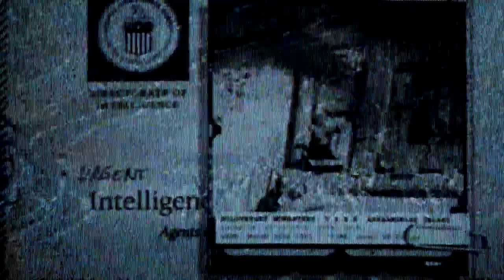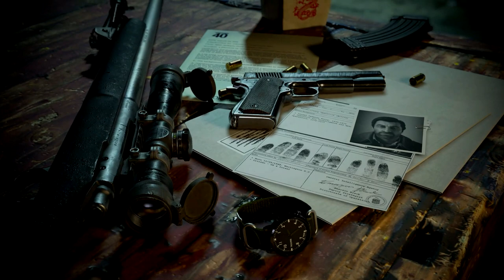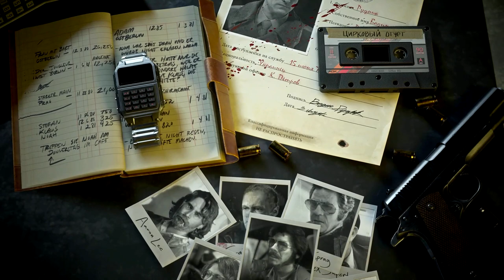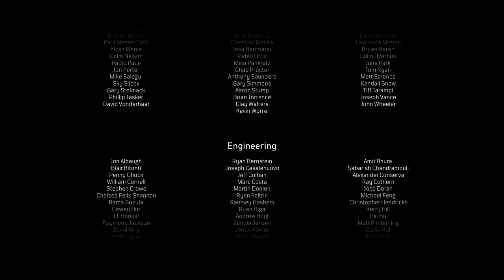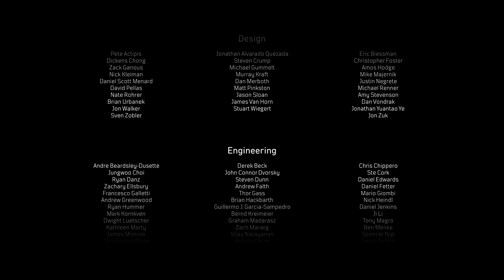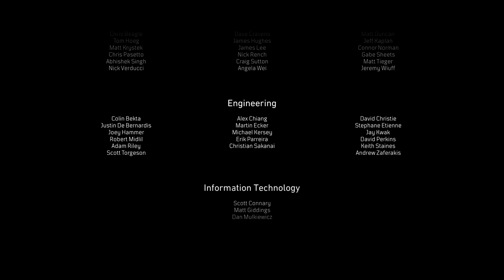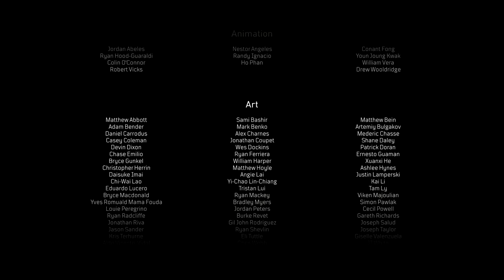Call Of Duty: Black Ops Cold War Walkthrough - PART 11 - FINAL COUNTDOWN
Call Of Duty: Black Ops Cold War Gameplay Walkthrough Part 11 includes the mission...

Final Countdown

This walkthrough for Call Of Duty: Black Ops Cold War available on the PC, PlayStation 4, Xbox One, PlayStation 5 and Xbox Series X|S will include the Full Game, Main Campaign, Story Missions, Side Missions, Collectibles, Cutscenes, Gameplay and Ending.

The game was originally developed by Raven and Sledgehammer Games and not intended to be an entry in the Black Ops subseries. However, the development suffered from disagreements among the two teams, resulting in Activision placing Treyarch in charge of the game's development in 2019, with Raven acting as a co-developer to them.